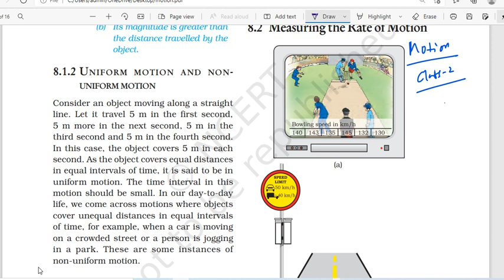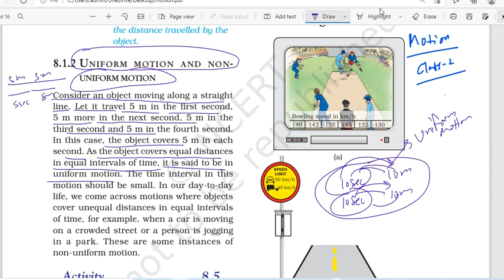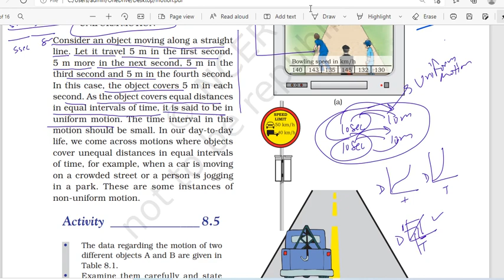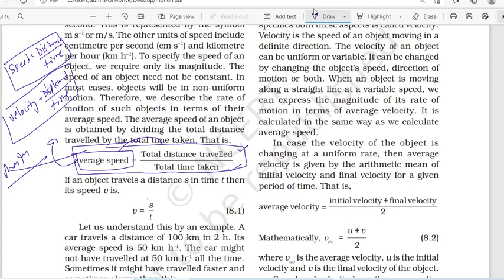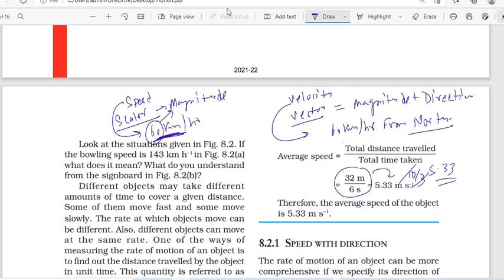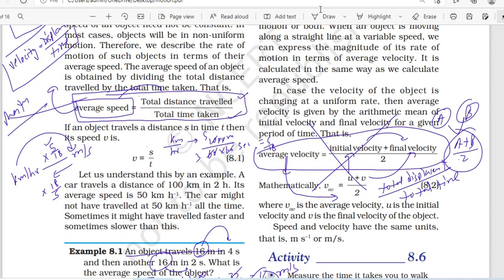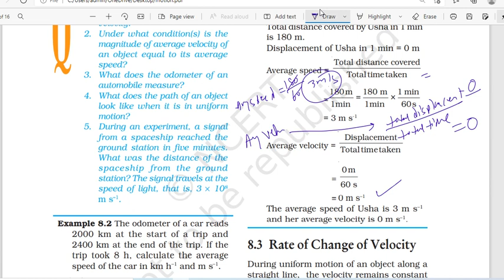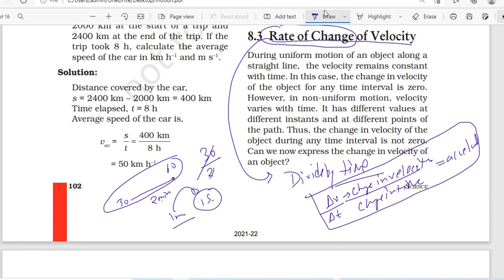MOTION || NCERT || CLASS 2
ye series poori pdhne ke baad apko sbhi questions solve krne ka confidence bhi aega or solve bhi honge ...try it